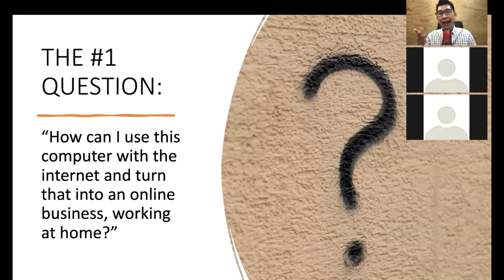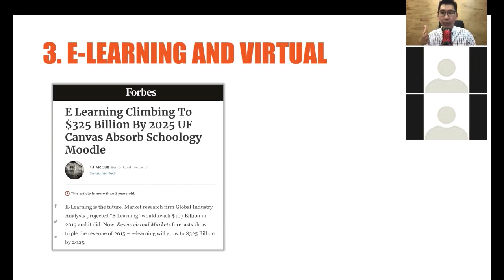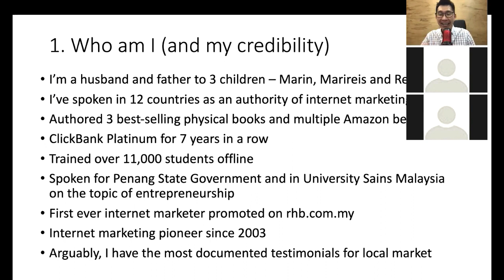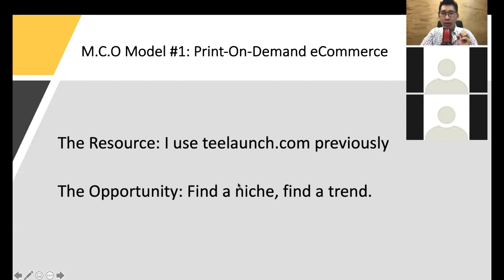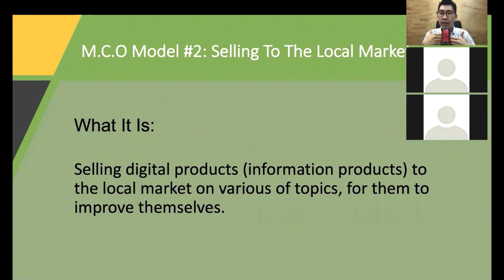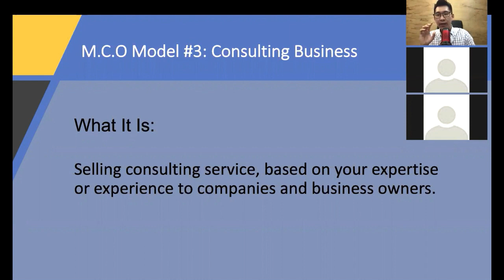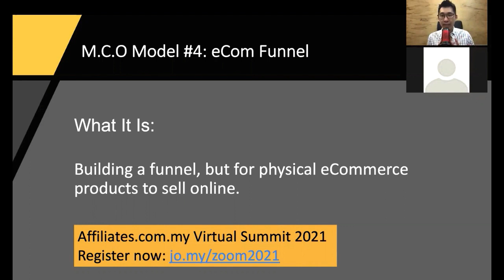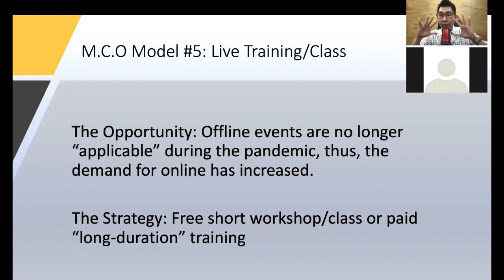Discover The 5 Online Business Models You Can Build During MCO Malaysia Or Lockdowns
Will lockdown stop you to continue building and launching online businesses?

Recently, I did a webinar training for my subscribers called, the MCO 5 Models and it was recorded.

In this 1-hour training, I shared how to turn the MCO period into profitable months with 5 different online business models that are either low-cost or ZERO COST to start, including a simple eCommerce business without inventory.

Although the online business strategies shared here is for Malaysia due to MCO (it's the name used to describe lockdown in Malaysia), it's also suitable for any country that is having limitations to work and operating a business.